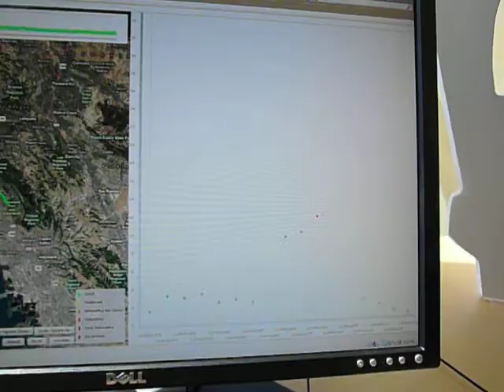Common Sense Mobile Air Quality Sensors at Intel Research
Common Sense, a joint project between Intel Research & UC Berkeley, consists of cellular connected mobile air quality sensor devices. They take readings of carbon monoxide, ozone, nitrogen oxide levels and other chemical air qualities, are monitored in real-time over a cellphone network and mapped. One goal of Intel's is to reduce the size and cost of the sensor components and integrate them into mobile cell phones, thereby creating a robust global air quality measurement network.